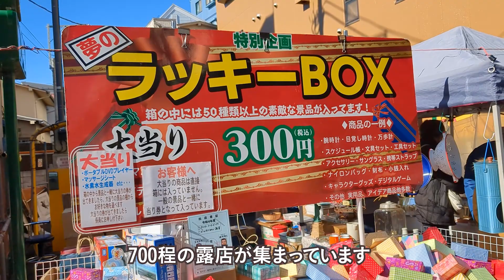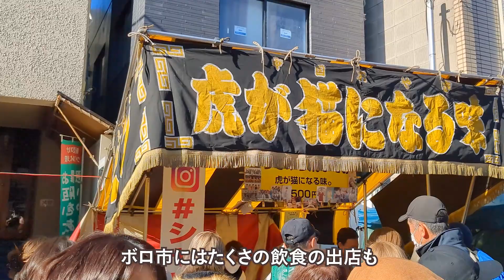3年ぶりの開催2022世田谷ボロ市に行ってきた！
世田谷の冬の風物詩「ボロ市」
約440年の歴史を持つ骨董品や古着、正月用品の市
毎年60-80万人もの人が集まります。
2020年2021年がコロナ禍であったため中止だった為
今年は3年ぶりの開催となりました。
久々の賑わいになんだかじーんとしてしまいました。

名称　：世田谷ボロ市
開催日：2022年12月15日(木)～12月16日(金)
　　　　2023年1月15日(日)～1月16日(月)
時間　：9:00～18:00
場所　：東京都世田谷区世田谷1丁目
最寄駅：東急世田谷線「上町駅」徒歩5分
　　　：東急世田谷線「世田谷駅」徒歩5分